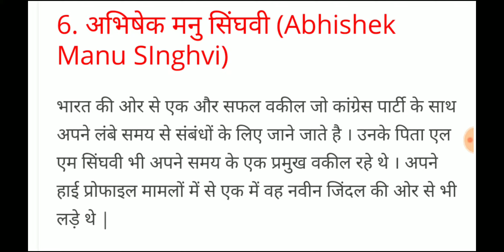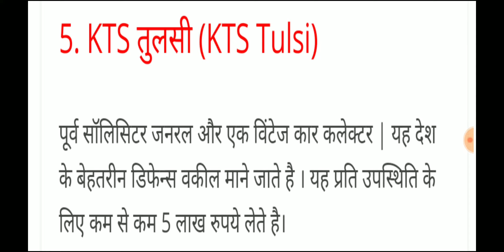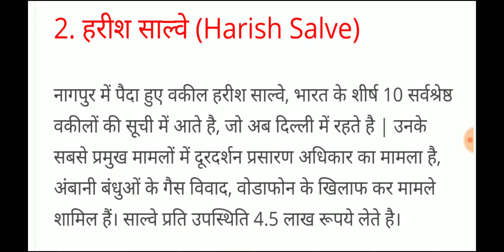भारत के प्रमुख वकील || Top 6 Advocates of India || Indian Advocates || best lawyers